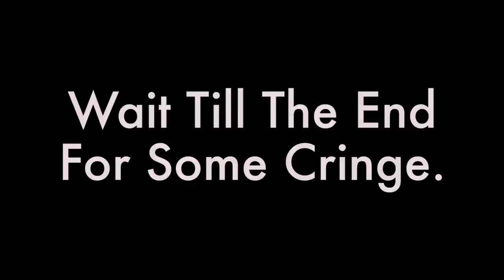Don't Watch This Video!!!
Don't Take this too seriously it's a joke to a certain extent enjoy.